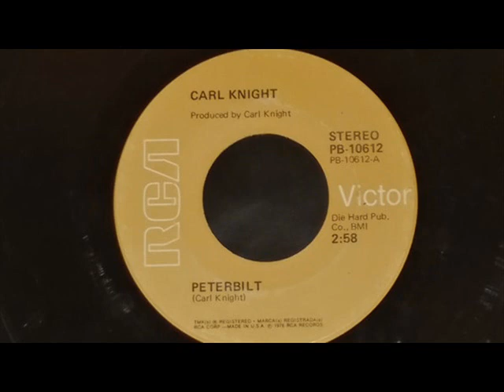Carl Knight "Peterbilt"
Probably much better known as a songwriter of tunes for such artists as Cal Smith, Norma Jean, Del Reeves, etc, Carl also recorded a string of singles through the 60's and 70's, and this 1976 release is an amusing listen. Enjoy!